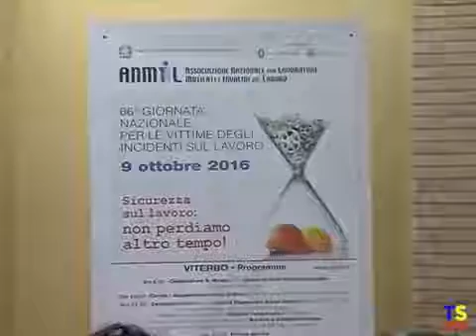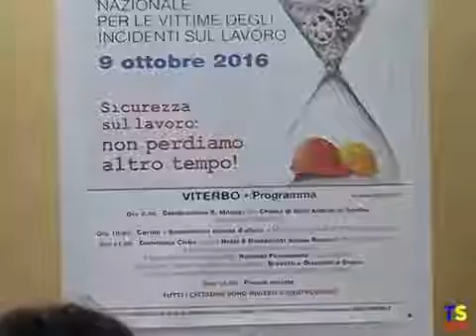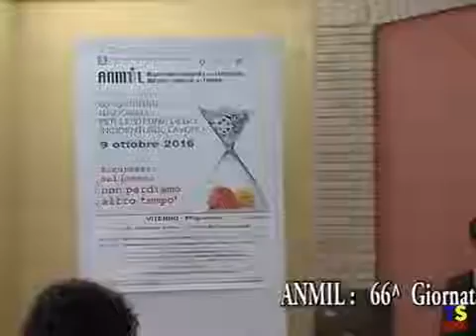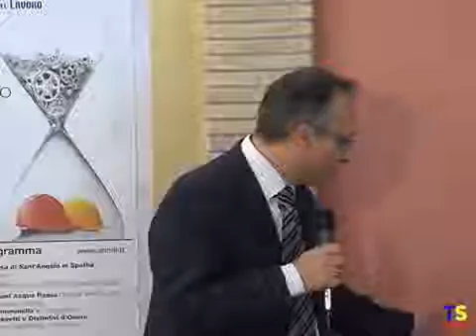Tele Tuscia Sabina - 66ª giornata nazionale vittime incidenti sul lavoro - (09-10-2016)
Fonte: Tele Tuscia Sabina